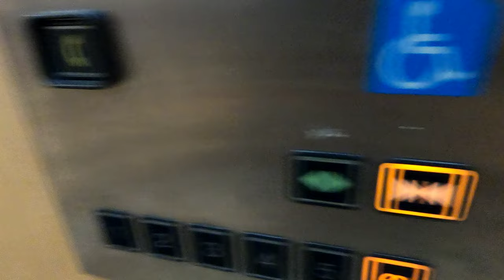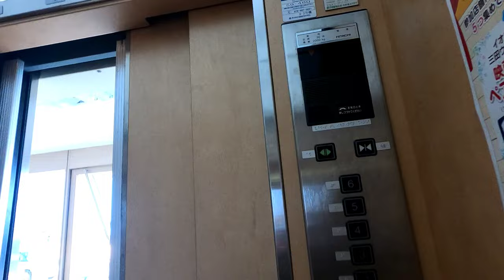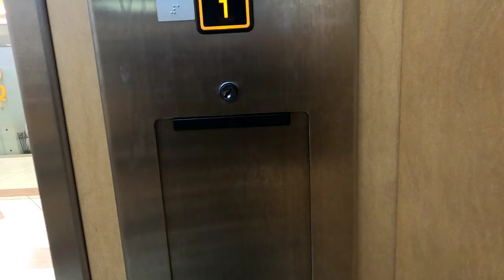[イオン三田ウッディタウン]日立製バグってるエレベーター 1F↔6F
日立製。1F→6F、ここまでは問題なし。問題は下りで1Fに着いて扉開放後、何があったのか扉が開きっぱなしになった。